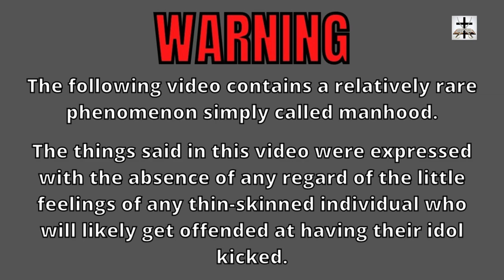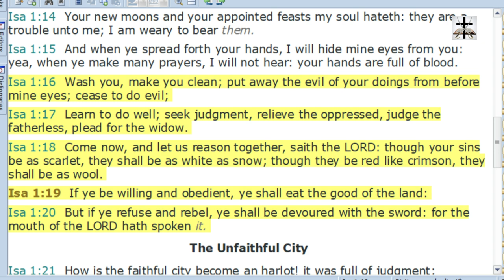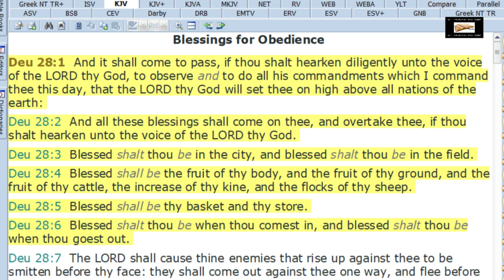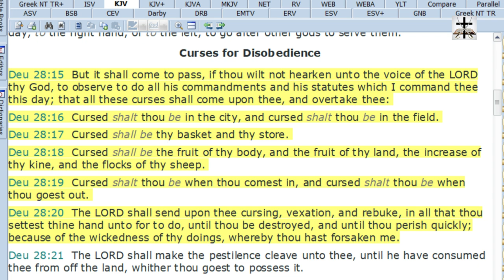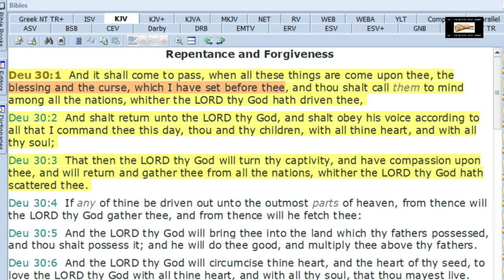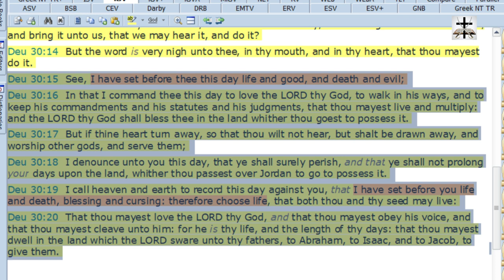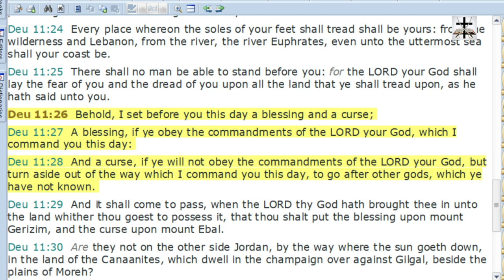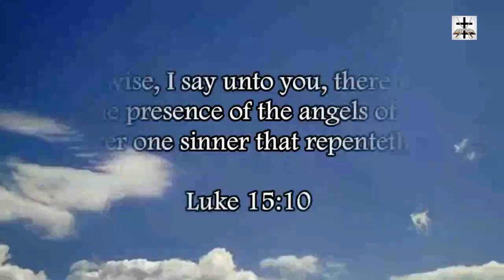Power Of Contrary Choice | Calvinism & Gnosticism Determinism Heresy Refuted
Refuting the man-centered Gnostic Calvinist heresy of theistic determinism and proving the power of contrary choice in scripture!

Calvinist Gnostic heresies of fatalism & theistic determinism are inconsistent with the full counsel of God's word:
*God is not the author of confusion (1 Cor. 14:33)
*God is not the cause of sin or temptation to sin (Jam. 1:13-17; Gal. 2:17-18, cf. Jam. 3:14-17, 1 Jn. 2:15-16)
*Not all rulers are ordained by God (Hos. 8:4)
*Not all counsel is ordained by God (Isa. 30:1, cf. 1 Chron.10:13-14)
*King Saul's rebellion was not ordained by God (1 Sam. 13:13; 1 Sam. 15:11; 1 Sam. 15:23-26; 1 Sam. 15:35)
*The conduct of the Judaizers was not ordained by God (Gal. 5:6-8, cf. Gal. 1:6-9)
*Israel's child sacrifice was not ordained by God (Jer. 7:31; Jer. 19:5; Jer. 32:35)
*The heathen's affliction was not ordained by God (Zech. 1:15)
*God did not decree the unrighteous social injustice in Israel (Isa. 10:1-4)
*God didn't ordain the false prophets to speak or act in His name (Jer. 23:21; Jer. 23:32; Jer. 14:14-15; Jer. 27:15; Jer. 28:15; Jer. 29:9; Jer. 29:31)
*God doesn't decree the outcome of all events (Isa. 5:2-4)
*Not all men do the will of God (Lk. 7:29-31; Matt. 23:37-39)